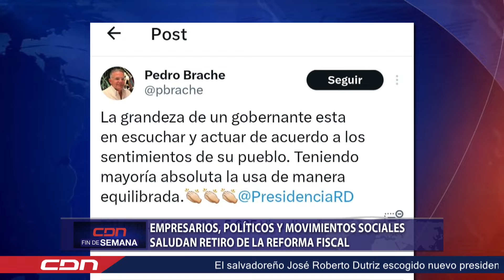Empresarios, políticos y movimientos sociales saluda retiro de reforma fiscal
Además de la clase política, representantes de sectores empresariales y de la sociedad civil saludaron el anunció del retiro de la reforma fiscal y la determinación del pueblo dominicano para rechazar ese proyecto.